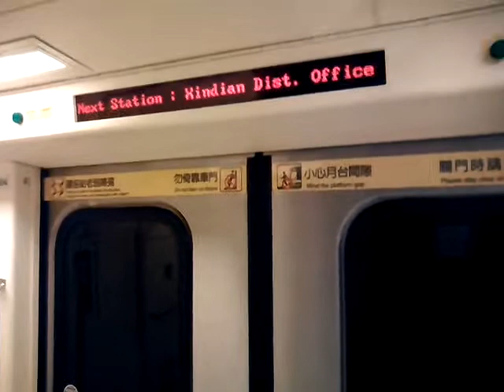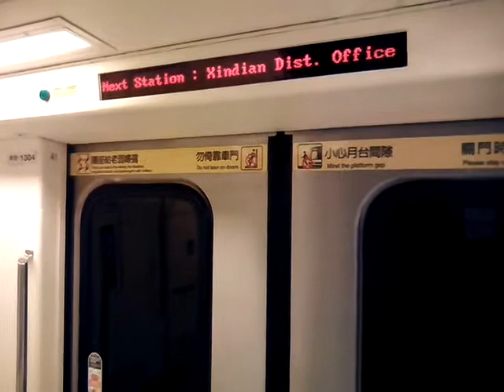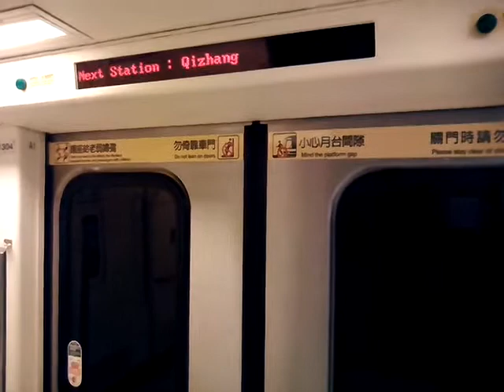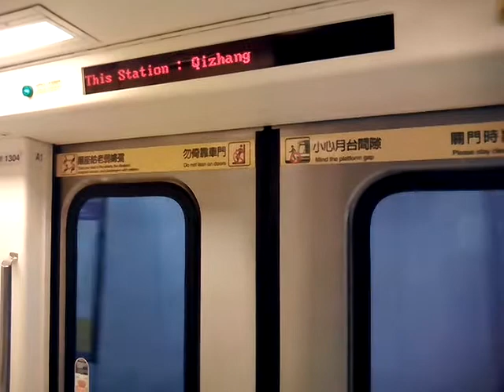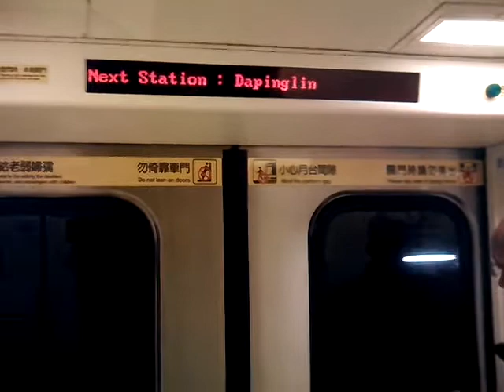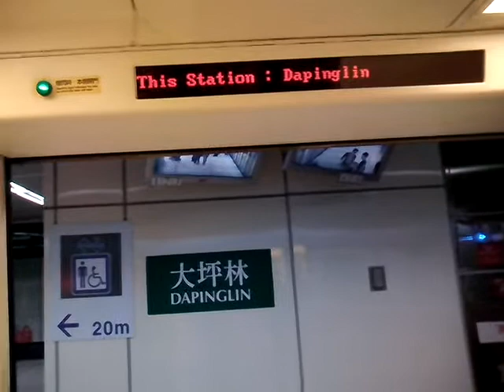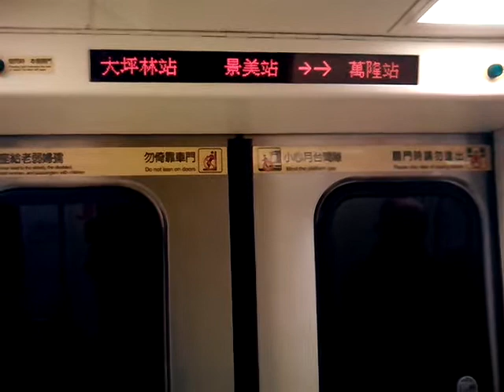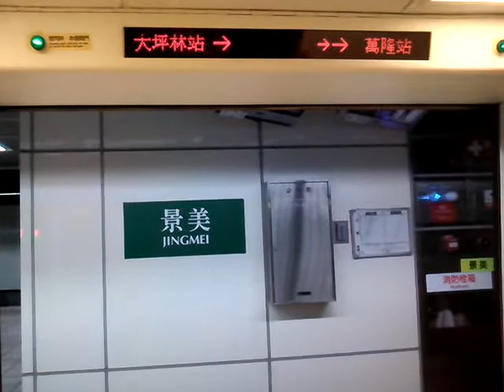台北捷運371型3系(303/304)新店~景美